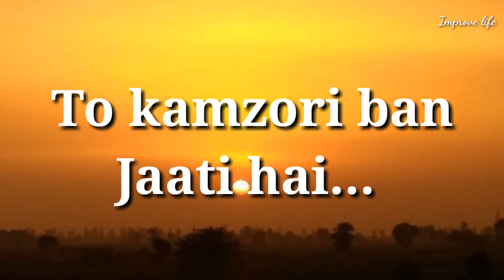Bharosha❤// bast heart 💔touching line for status//improve life 💖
Bsd vale for watching my video.
I hope ye video aapko pasand yae

Agar apko sad imotional whatsaap status dekhna pasand hai...